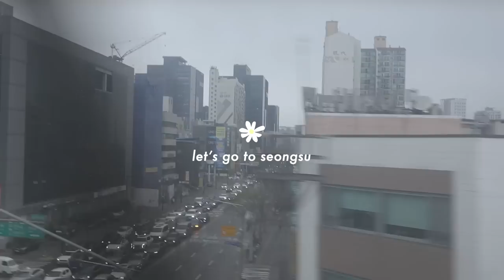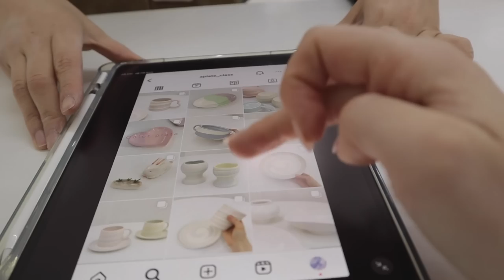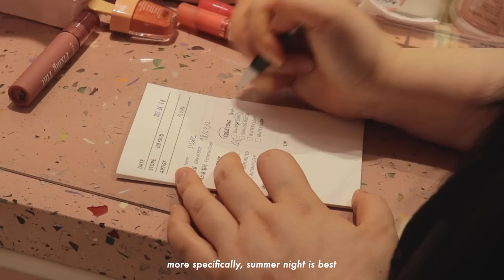slow life in Seoul ☀️ personal color analysis, ceramics class & super spicy mukbang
Do fun activities, shopping and classes in Seoul from April 30th to May 7th with discounts from Seoul Shopping Festa

Here's what I did:

♡ Ceramics class at @aplate_class
♡ Personal foundation & color analysis at Etude
♡ Visiting Colorpool Museum

FTC: Thank you to Seoul Shopping Festa and Seoul Tourism Organization for sponsoring this vlog.

TIME STAMPS

00:00     intro
00:28     how to experience seoul on a budget
02:33     taking a ceramics class
06:56     eat super spicy tteokbokki with me
09:56     a robot mixes my perfect foundation
13:51     personal color analysis
17:07     being kids again in color pool museum
19:14     ice cold beers in cozy old seoul
20:18     little dreams

MUSIC

♫ Alon Peretz - Big Sur
♫ Jamison Dewlen - Wanting You
♫ Kyle Cox - Black Blue In Love With You
♫ Kyle Cox - Let's Be Lovers
♫ Paper Planes - Forever
♫ Flint - Hymn Of The Bed
♫ Modern Aquatic - Laurel Leaves

EQUIPMENT USED